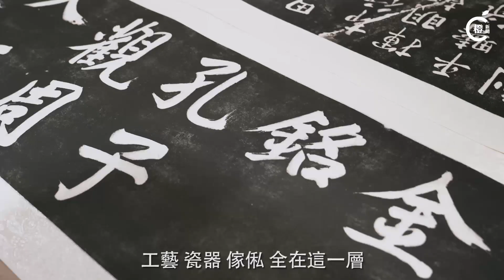弘揚國貨一甲子 裕華老員工：得我地仲做緊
大家又有冇去過買嘢呢?